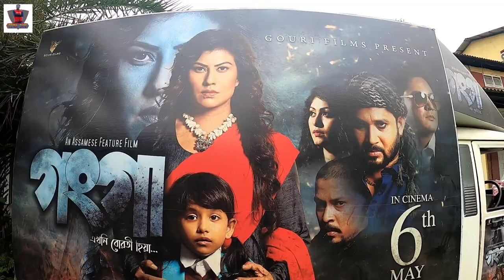Team Visited Jagiroad College For The Promotion Assamese Movie "GANGA"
Prastuti Porasor one of the most popular actor of assamese film industry and her team came to Jagiroad College to promote their new upcoming Assamese movie GANGA ...
It will be releasing on 6th May 2022 . Wishing you a very good luck to the team Ganga.

Keep Supporting tiwaboy YouTube channnel